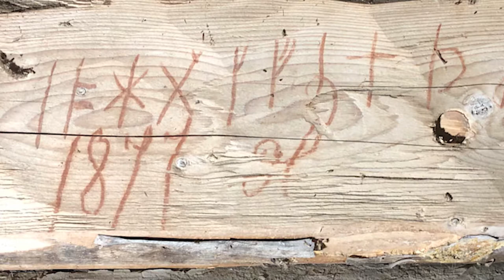Anna Björk, förtjänstmedaljör och Magnus Källström, runolog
Otolkade och okända
Hasselarunorna, runinskrift i trätaket i Ersk-Matsgården i Hassel, Hälsingland var inte bara otolkade utan i stort sett okända fram till i januari i år. En teckning av dem hade nått Riksantikvarieämbetet redan på 1980-talet, men varken då eller senare tycks någon ha förstått vilken typ av runor det handlade om och hur de skulle tolkas.

Vanlig lektion
Den insats som Anna Björk och hennes elever Mattias Mattson, Edvin Hammarström, Vincent Svensson, Klara Råbom och Elina Söderlund gjorde när de bestämde sig för att försöka läsa dessa inskrifter är något långt utöver det vanliga. Det hela började med en historielektion om vikingatiden, men slutade med ett viktigt bidrag till förståelsen av bakgrunden till den omdiskuterade Kensingtonstenen i Amerika.

Nytt ljus
– Med denna upptäckt flätas flera historier samman: Hassela som koloniserades av svedjefinnarna på 1500-talet, den stora emigrationen från detta område till Amerika under 1800-talet och den ökande läs- och skrivkunnigheten som gav utrymme för återupplivandet av runorna som en sorts hemlig skrift, säger Magnus Källström docent och runforskare vid Riksantikvarieämbetet.